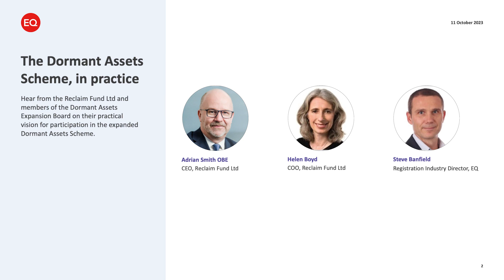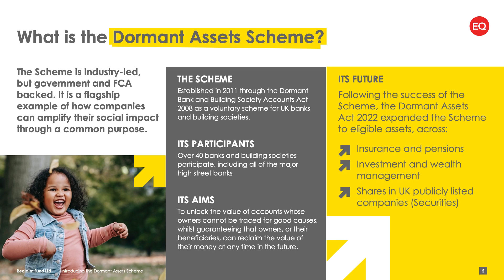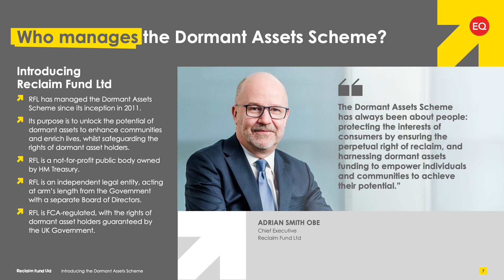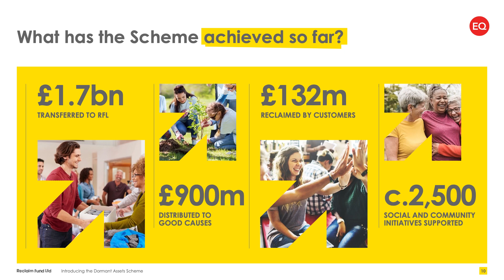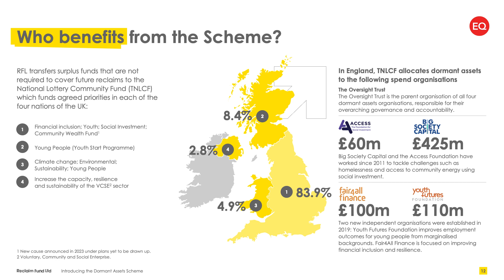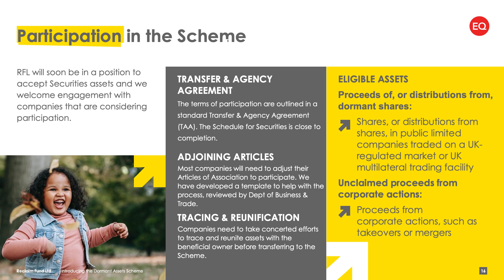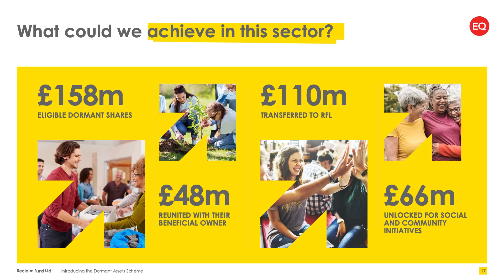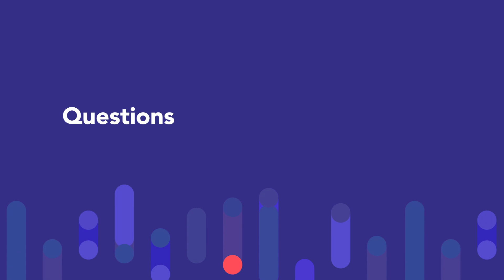EQ Conference 2023 – Dormant Assets Scheme, In Practice